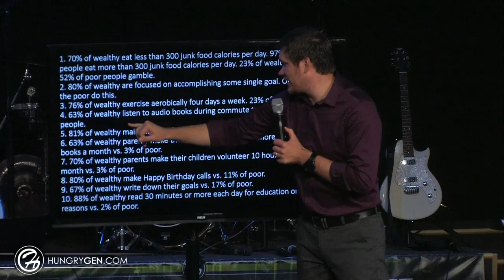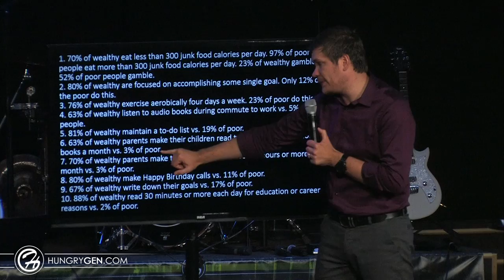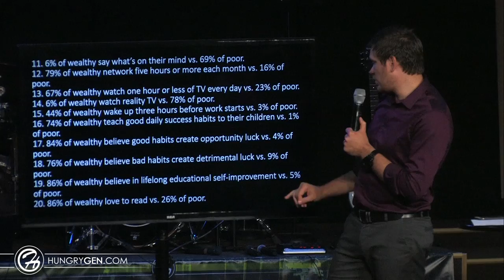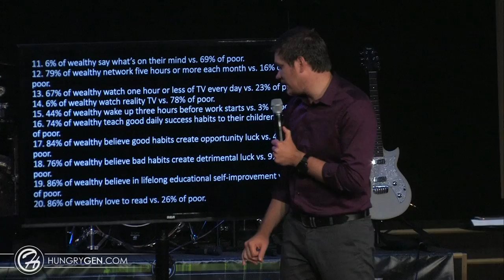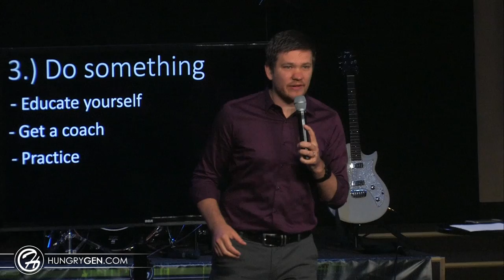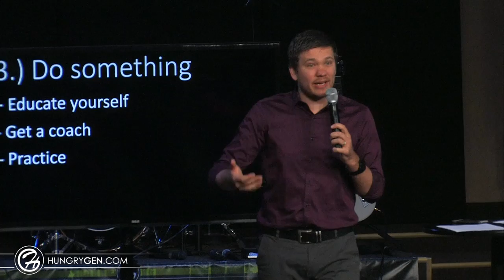Do Something - Ilya Parkhotyuk